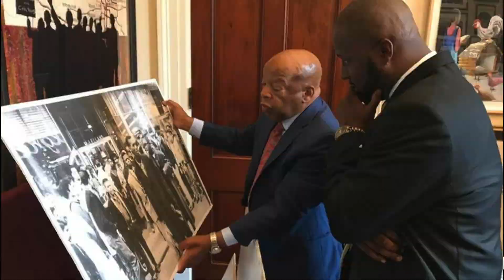"Something Good" Episode #5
"Something Good" sits down with Daren C. Jaime of "Power Perspective Live"Power Perspective Live" 360WISE TV.com